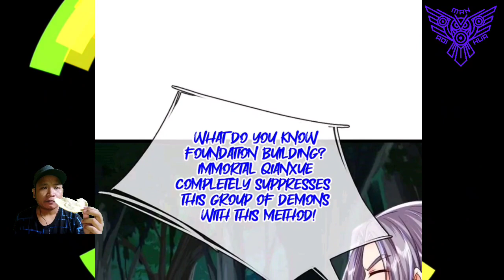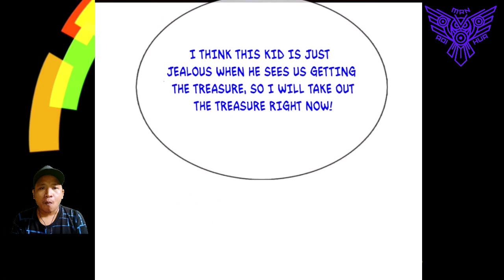[ENGLISH] Blackwater Woman , Suddenly Appear ~ Immortal Reverence Dad Chapter 366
COPYRIGHT / LICENSING